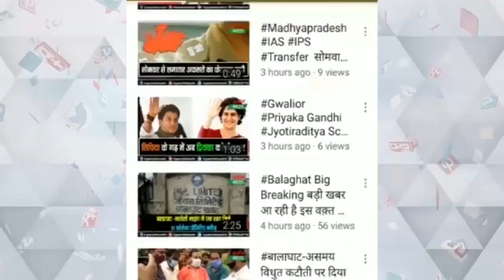भाजपा में टिकट वितरण को लेकर पार्टी कार्यकर्ताओं में असंतोष